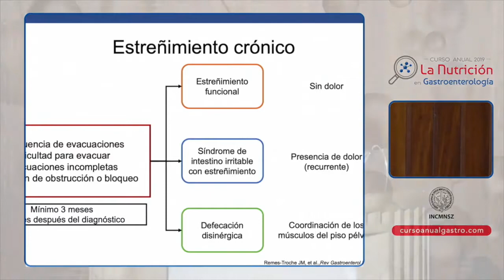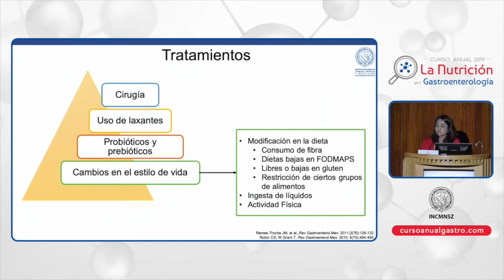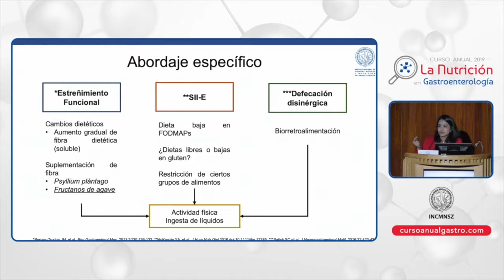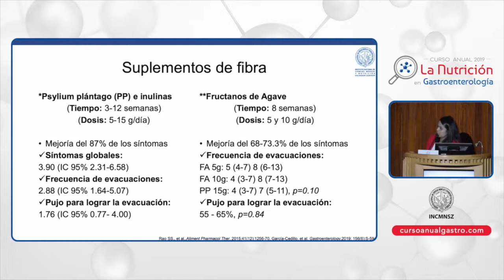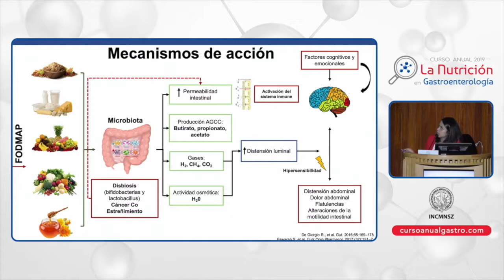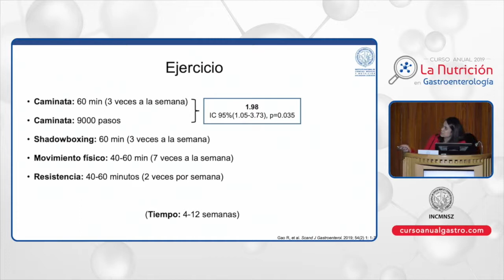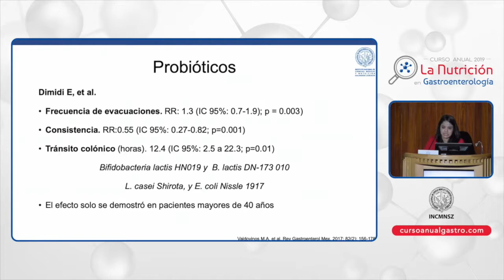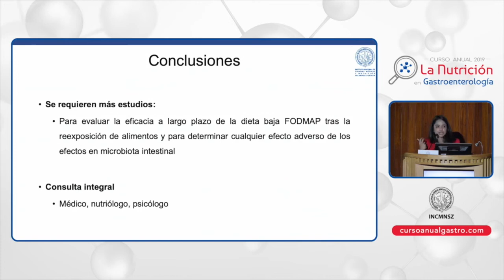CA GASTRO1 05